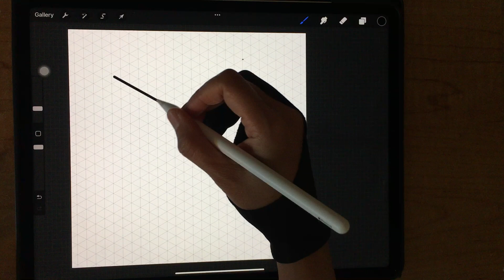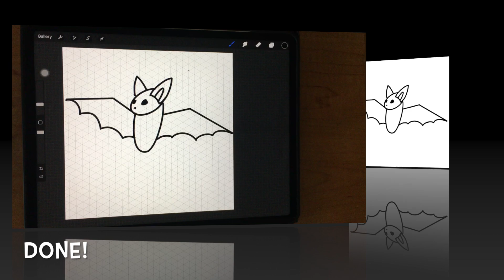How to draw a bat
I used procreate app. Canvas dimension is 1500 * 1500 px and dpi 300.
You can use gel pen brush or another brush that you often use or feel comfortable with. The brush size is about 2 to 5 %. You can review--how to set isometric canvas at this video
Note: the canvas dimension (size) can be different